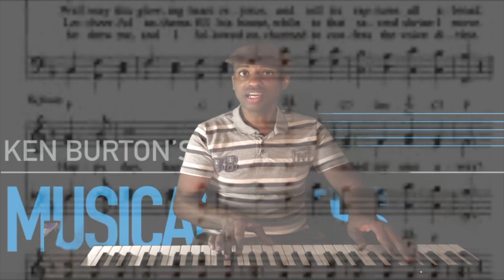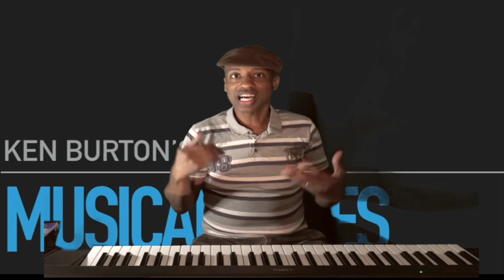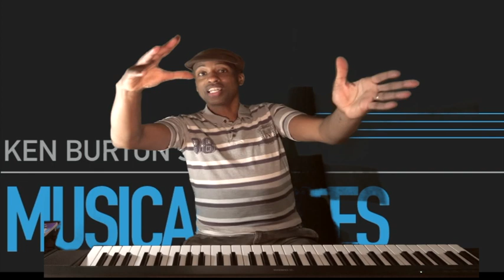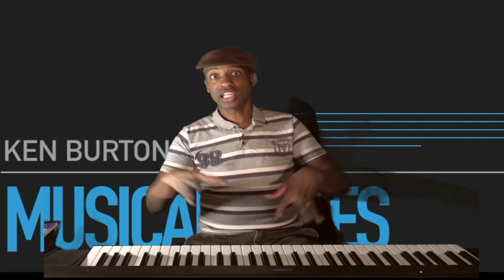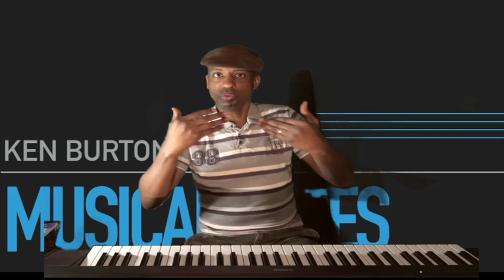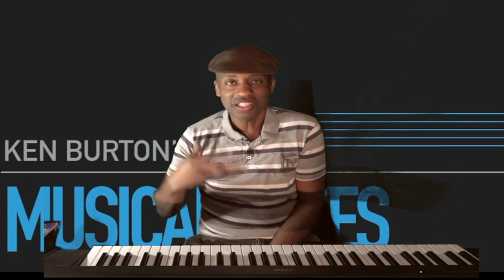KEN BURTON's MUSICAL NOTES Episode 1 Oh Happy Day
Ken Burton talks about the gospel classic 'Oh Happy Day' recorded in the 1960's by The Edwin Hawkins Singers. He talks about the history of the song and compares the arrangement by Edwin Hawkins with the original by Philip Dodderidge, and Rimbault (who wrote the tune)